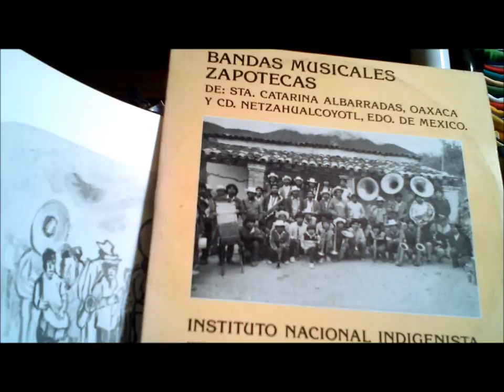UNIDOS SIEMPRE. Banda de Santa Catarina Albarradas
UNIDOS SIEMPRE, Himno de Santa Catarina Albarradas